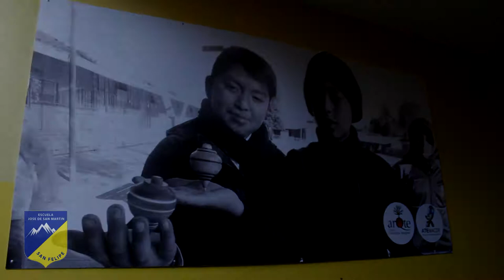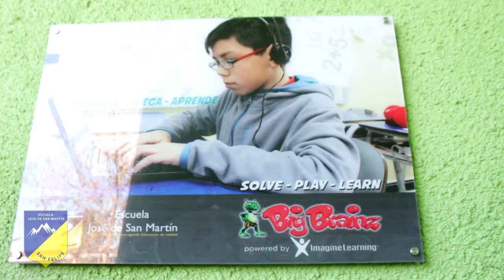Grandes proyectos de la escuela en imágenes - Escuela José de San Martín